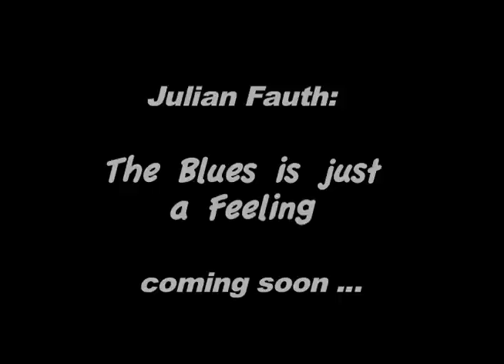Trailer 2: Julian Fauth: The Blues Is Just A Feeling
This is the second Trailer for the new documentary "Julian Fauth: The Blues Is Just A Feeling".  Julian Fauth is the Canadian Juno Winner for Best Blues Album 2009 for "Ramblin' Son".  A great piano player who writes his own fabulous blues songs, keeping the tradition alive.
   The film shows Julian in concert at Toronto's Winterfolk Festival 2009 to 2010, and performing live down in Memphis at the International Blues Challenge, January 2010.  This is the first documentary feature from Toronto Roots Musician/Filmmaker Glen Hornblast.